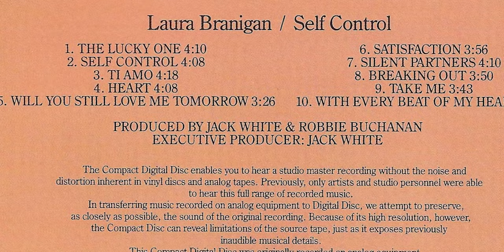The Tragic Real-Life of Laura Branigan, Sadly She was Only 52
Laura Branigan left showbiz in 1994 to care for her husband and his illness, from which he died two years later. He returned a few years later, but ended up leaving for good. Laura Branigan died while sleeping at her motel in East Quogue, New York on August 26, 2004. The cause was believed to be a previously undiagnosed intraventricular aneurysm. The media reported that she had suffered from headaches for several weeks before her death, but did not seek medical attention.